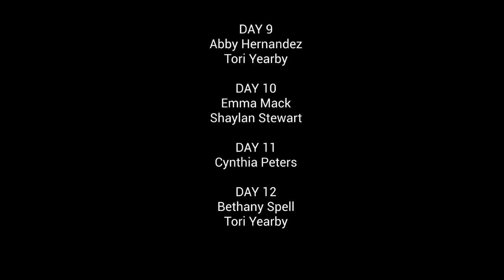12 Days of Christmas - Presented by 6th Grade-B Chorus Class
LMS Chorus students got creative this year when their holiday concerts were canceled due to COVID. Instead, they wrote their own musical arrangements of popular Christmas carols, input them into a music notation software, and recorded their own tracks to create music videos. All videos were conceptualized and produced from beginning to end by students under the creative oversight of Choral Director Hope Fortner. We hope they bring you some Christmas cheer!